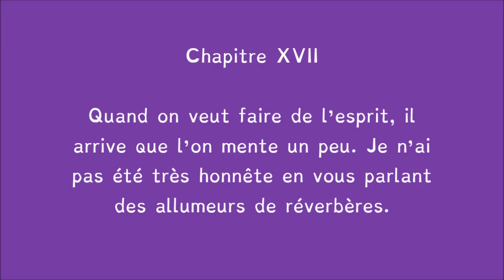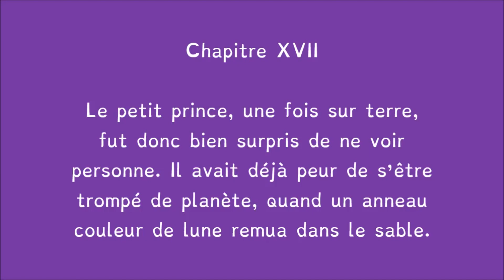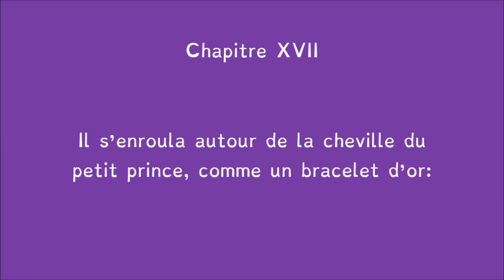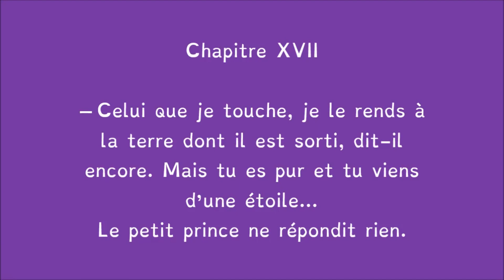Le Petit Prince - Antoine de Saint-Exupéry - CHAPITRE 17